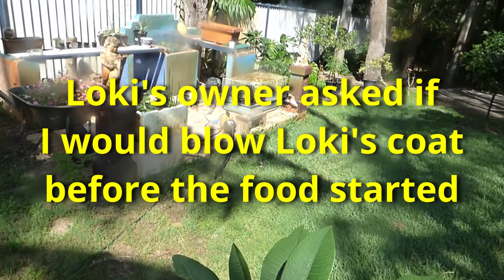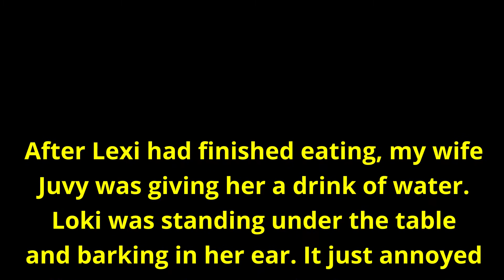The Siberian Husky Visitor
Watch to the end for the Husky disagreement that sent plates flying.